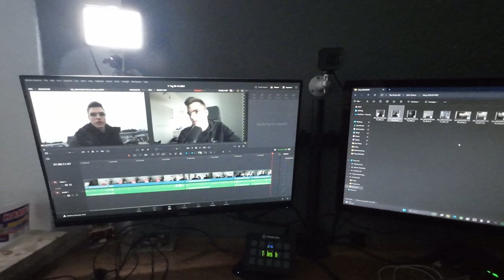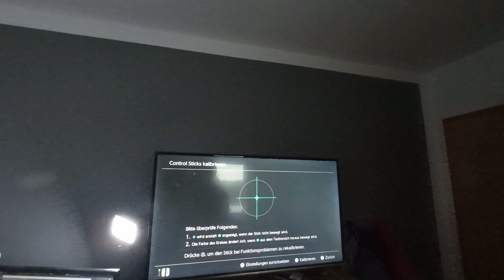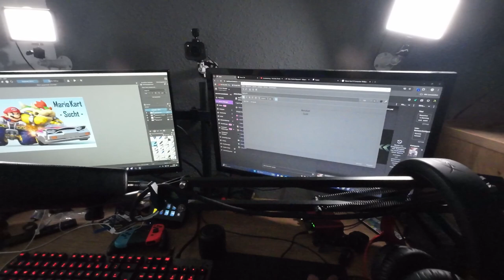Von Streaming und Döner |Titlesch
Ich bin Peer 18 Jahre jung, aus der Nähe von Braunschweig auf diesen Kanal lasse ich euch an meinem Leben Teil haben. Ob dies eine Tour mit dem Gravel Bike in der Umgebung ist oder eine Bikepacking  Tour die sich über mehrere Tage erstreckt. Lasse ich euch gerne daran Teilhaben. Klingt doch ganz gut oder? Wenn du das genauso siehst dann lass doch gerne ein Abo da und begleite mich auf meiner Reise.

Meine Kamera Dji Action 3

Mein Fahrrad Canondale Topstone 2

Taschen

Ordlieb Frame - Pack Toptupe 4 Liter

Ordlieb Seat - Pack 16,5 Liter

Ortlieb  Handlebar - Pack 9 Liter

Handlbar

Redshift Aero Bar

Klingel  No Name  Klingel

Elektronik

Sigma Rox Evo 11.1

Lampen

Sigma Sport LED Fahrradlicht set Aura 80/ Blaze

Sigma Sports Infinity 2X

Pedale

Shimano Spd

Schuhe Vaude  Downieville

Music Video